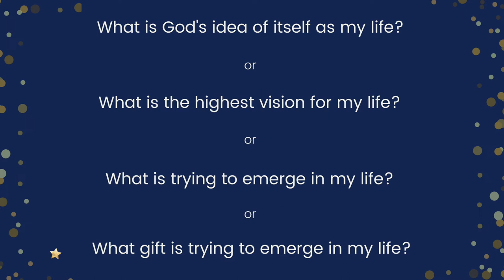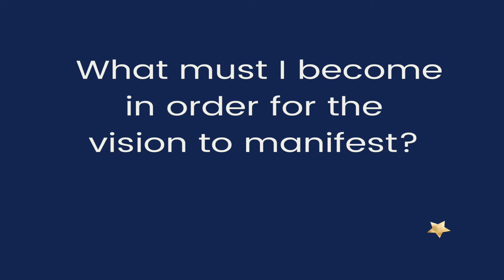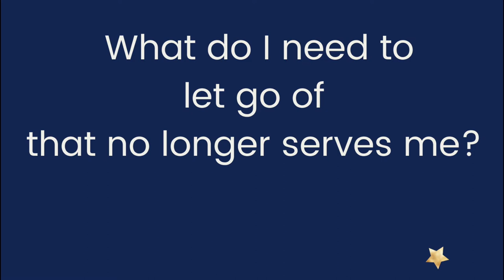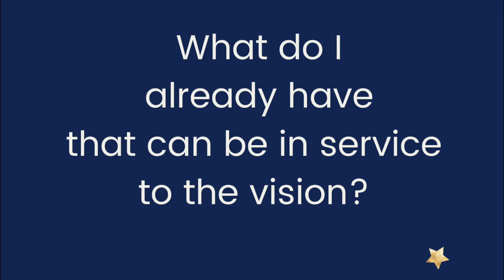Michael Beckwith Life Visioning Process (class) – FULL GUIDED Meditation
Full, guided life visioning meditation and explanation by Michael Beckwith.

Do the life visioning process presented in the is video DAILY for the NEXT 30 DAYS and watch God's vision for your life appear and unfold.

If you are looking for inner guidance to find your purpose or the next step you need to take, follow this easy 7-step process to accessing your inner guide to find out what the Universe/God has in Mind for you!

Michael Beckwith is a visionary, healer, and metaphysical teacher. He is the founder of the Agape International Spiritual Center in California and has been transforming lives for more than forty years.